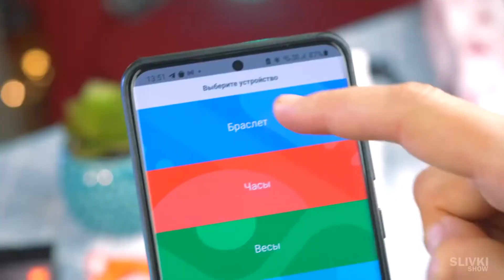私たちはAliExpressでこれを買いました！